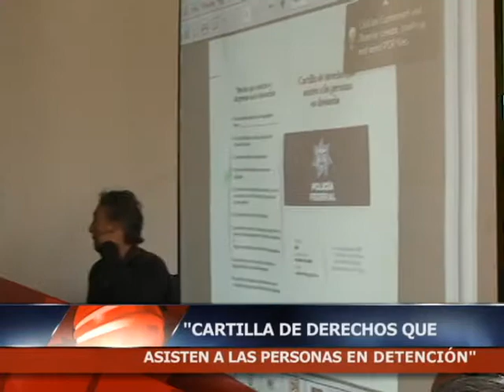29 01 13 CÁPSULAS INFORMATIVAS PMA POLICÍA FEDERAL CARTILLA DE DERECHOS